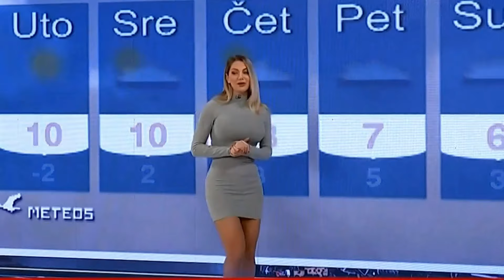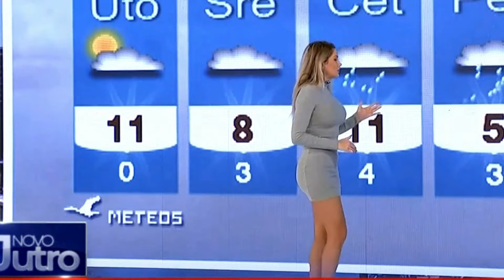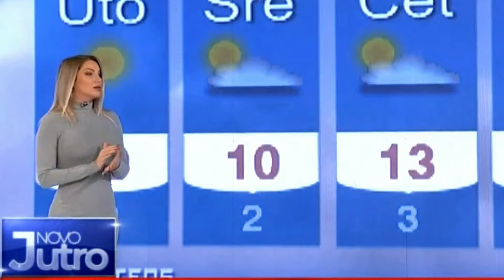Renata Milicevic 💣💥🔥💖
Song: Favene - Hold On